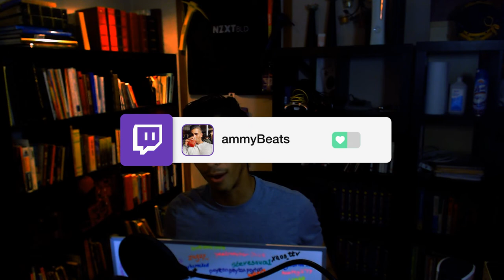The ONE Thing You Need To Incorporate In Your Warm Up Routine (Fortnite - Battle Royale Commentary)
What's going on everybody!

In today's video, I am going to go over the BEST thing you can do to warm up for Fortnite - Battle Royale. However, this can be applied across ANY game.
This is a different take on your normal warm-up routine, however, it is SUPER effective.

Hope you all enjoyed it & I'll see ya guys in the next one!

- AB

🔴You can find more content LIVE on my Twitch, Monday through Friday, 5pm - 11pm!